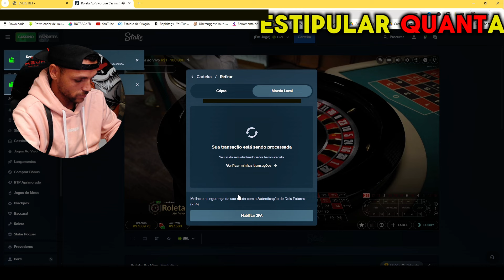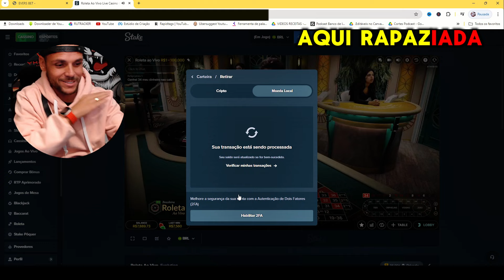de 700 a 7900 Jogando roleta usando ANALISE DE MESA